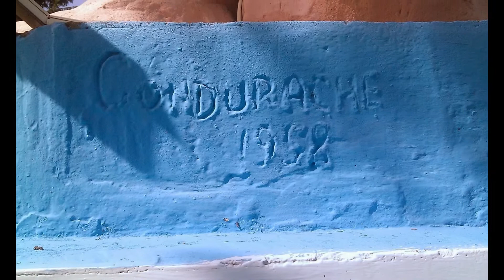Ostasul cu ochii albastri, Cimitirul eroilor din Falticeni